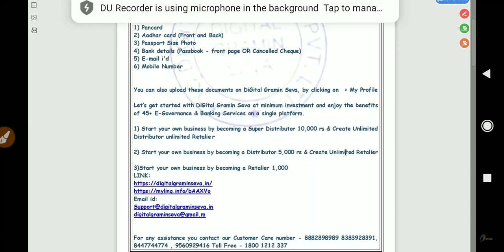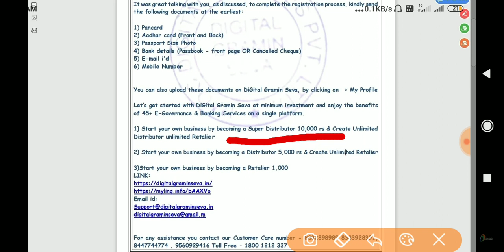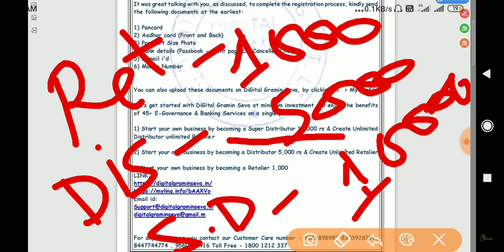Digital Gramin Seva Registration के बाद id price क्या क्या हैं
digital gramin seva registration
दोस्तों आज kal थौरा सा आवाज़ की प्रॉब्लम आ रही है please sorry

2 Instagram:twitter technical bhattji
3 facebook technical bhattji
4 instagram technical bhattji
Digital Gramin Seva Registration 2019 full prossing in hindi
Kaise registration kare  digital gramin sewa main

दोस्तो आप लोग इस पर registration कर के पता कर ले क्या क्या Price है  यहा पर हम अापको केवल registration करवाना दिखा रहे है थैंक्स जय हिंद